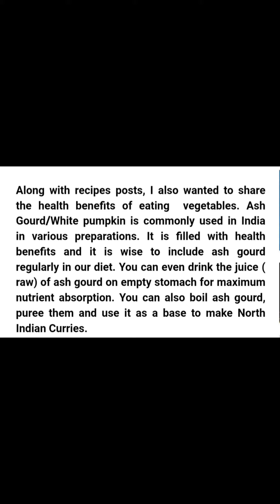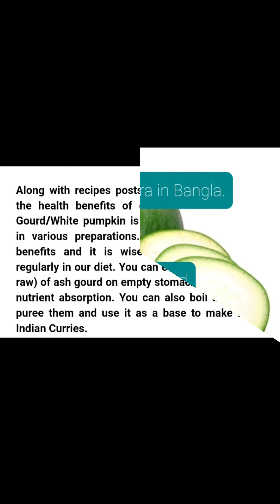July 29, 2021# rupa montreal chal kumra curry#Bangladeshi veggi curry#